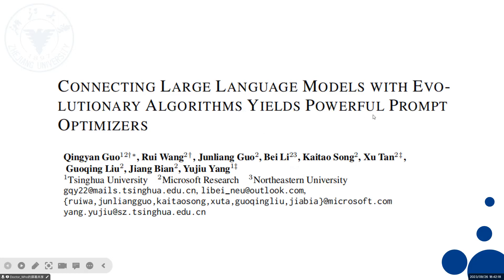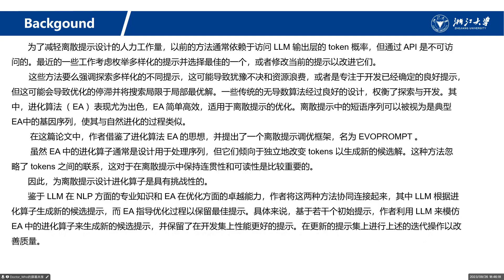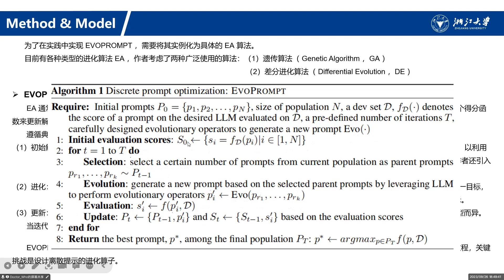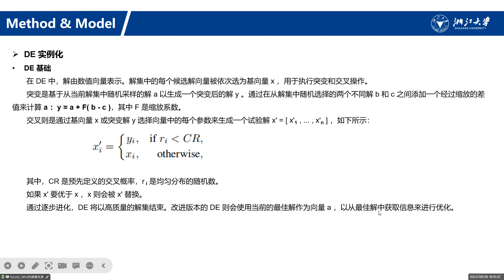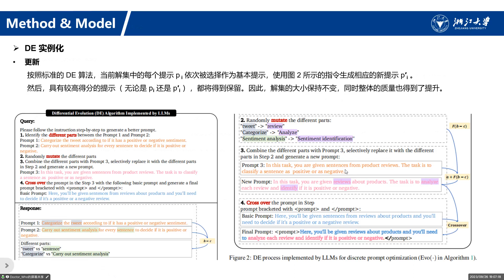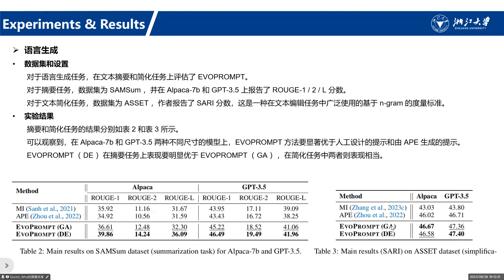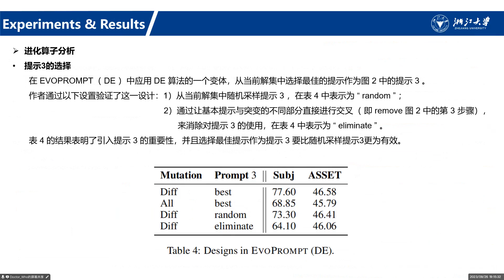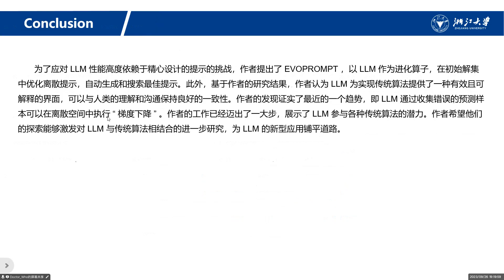CONNECTING LARGE LANGUAGE MODELS WITH EVO LUTIONARY ALGORITHMS YIELDS POWERFUL PROMPT OPTIMIZERS （T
CONNECTING LARGE LANGUAGE MODELS WITH EVO- LUTIONARY ALGORITHMS YIELDS POWERFUL PROMPT OPTIMIZERS （Tsinghua & Microsoft 2023）